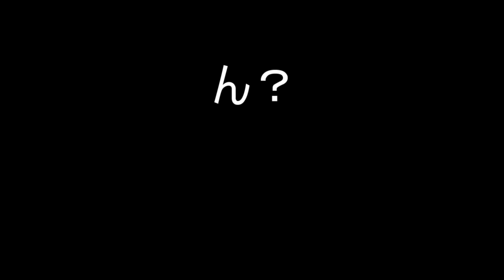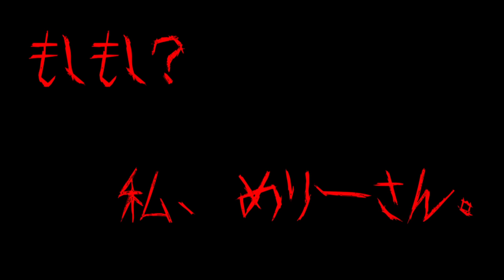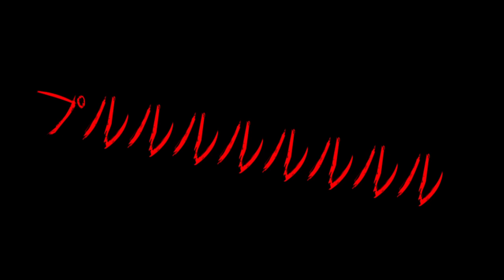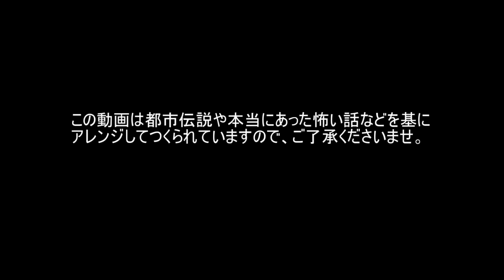【マイクラ】夜中絶対ひとりで観ないでください。「メリーさん」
◆ラインスタンプ ↓
【我輩はぬこである。】

本当にあった怖い話、ほん怖、意味が分かると怖い話、ホラー、minecraft